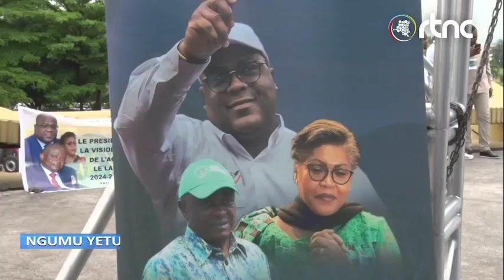TSHILUBA, La campagne agricole 2024-2025